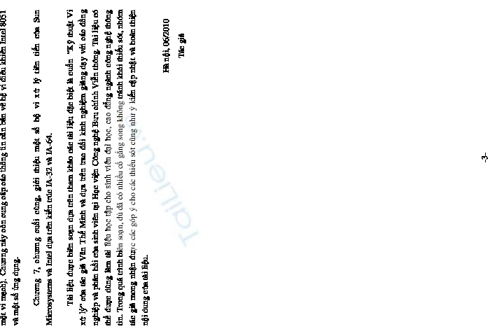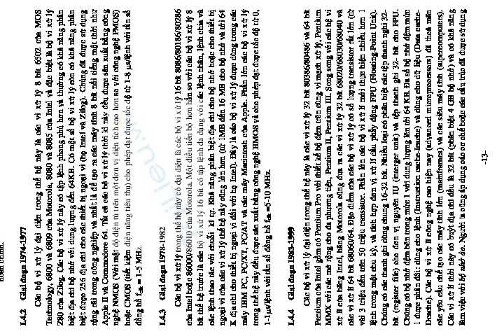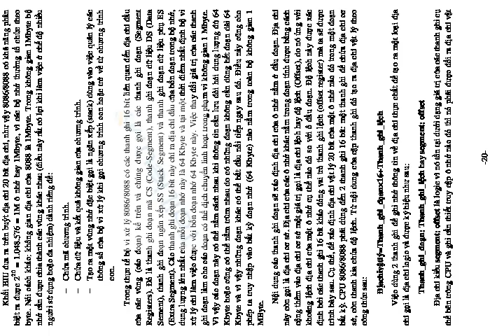Bài giảng Kỹ Thuật Vi Xử Lý - Phạm Hoàng Duy